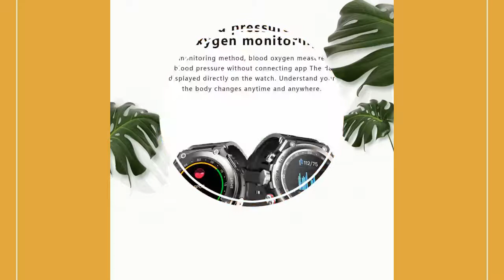Smart Watch with Wireless Earphones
LEMFO T92 Smart Watch Man TWS Earphones Support Bluetooth Call Man Watch Heart Rate Blood Pressure Smartwatch 2021 Android Brand Name: LEMFO Mechanism: No Origin: CN(Origin) SIM Card Available: No System: None GPS: No Type: On Wrist Compatibility: All Compatible ROM:  128MB Function: Passometer Rear Camera: None Language: English Language: Russian Language: Spanish Language: Polish Language: Portuguese Language: Turkish Language: Italian Language: French Language: German Language: Japanese Language: Arabic RAM:  128MB Waterproof Grade: Life Waterproof Multiple Dials: Yes Certification: CE Battery Capacity: 300-450mAh Network Mode: None CPU Model: IS2806 Style: SPORT Movement Type: Electronic Screen Shape: Round Resolution: 240*240 pixels APP Download Available: No Case Material: Alloy CPU Manufacturer: Mediatek Display Size: 1.28 inch IPS Band Material: Silica gel Application Age Group: Adult Battery Detachable: No Band Detachable: No Support Bluetooth: BLE 5.2